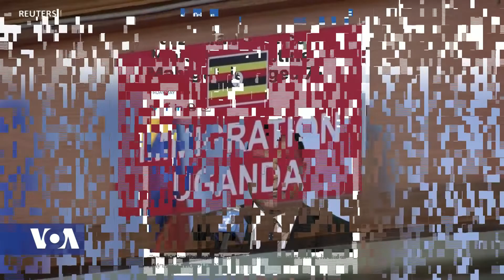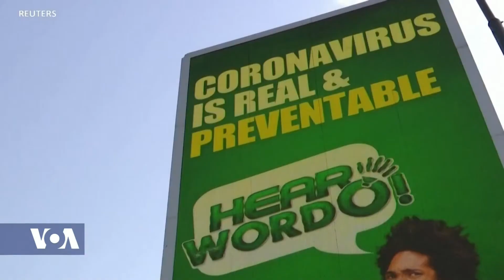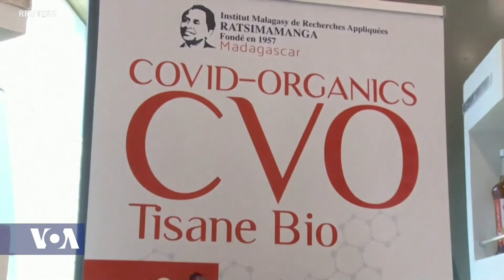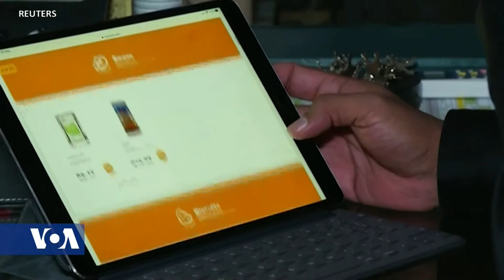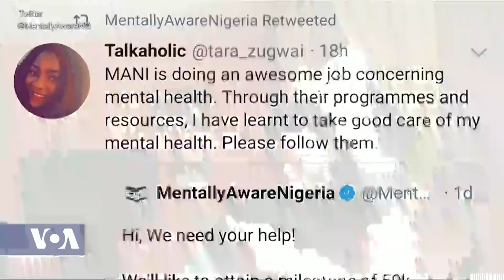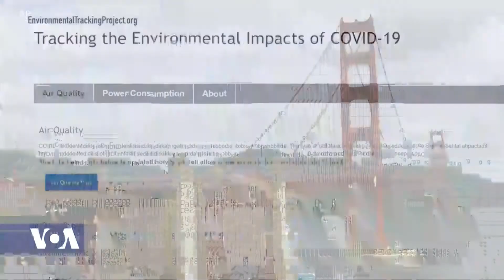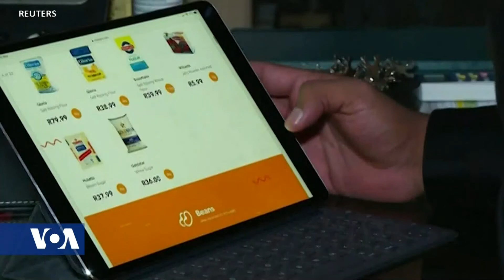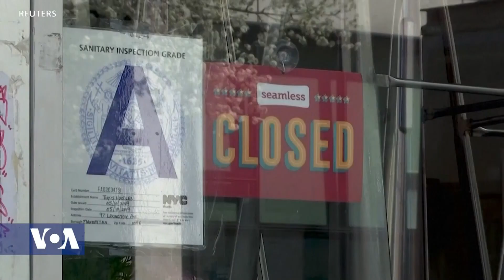Africa 54 - May 21, 2020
Top Stories:

The World Health Organization says a record 106,000 new cases of COVID-19 were confirmed in the last 24-hours, the highest number over a 24-hour period since the outbreak erupted.  WHO director-general Tedros Adhanom Ghebreyesus says nearly two-thirds of the new cases were confirmed in just four countries.  He did not name them -- but multiple news reports say the nations are the United States.

Botswana has ended its 48-day coronavirus lockdown, allowing all businesses and schools to reopen under strict conditions.  The diamond-rich southern African country has been slowly easing restrictions over the past two weeks, with only selected economic sectors such as mines being allowed to operate.

In north Africa, Egypt says that it is expanding its COVID-19 testing, announcing that all of the country’s 320 general hospitals will offer testing to people showing symptoms of coronavirus.

Coronavirus is bringing to the forefront the importance of the role governments play in addressing a global pandemic.  Africa has long struggled with governance issues, but now citizens must rely on their elected leaders to protect them from the virus.  VOA's Salem Solomon examines how several governments are handling this public health crisis, featuring an interview with Uganda’s long-serving President Yoweri Museveni, in collaboration with NBS-TV, a VOA affiliate in Kampala.

The search for solutions to contain the new coronavirus continues and Africa is part of the race.  In part-two of Africa 54 health correspondent Linord Moudou's conversation with Dr. Ahmed Ogwell Ouma, deputy director of the Africa CDC, she asked him about his reaction on Madagascar's Covid Organics, an herbal drink claimed by the country's President Andry Rajoelina, to be a treatment for the coronavirus.

Moeketsi Majoro is the new Lesotho prime minister. He was sworn in Wednesday, just one day after his predecessor resigned under pressure over a scandal involving the killing of his wife.  He will remain in charge until scheduled elections in June 2022.

A54 Business: Malaicha, an app that lets people in South Africa buy groceries for others in crisis-hit Zimbabwe, saw the use of its services surge after borders closed under a nationwide COVID-19 lockdown. Customers make their order via the app and the company delivers the goods in Zimbabwe, where it stores of the items in warehouses.